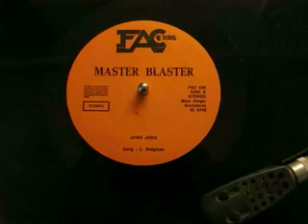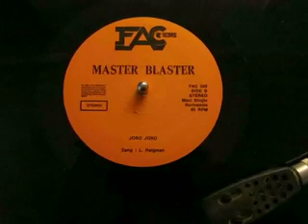Joro Joro - Master Blaster Band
(L.Reigman) Produced by F.Chirino for FAC Records
Band from Surinam recorded in Holland.